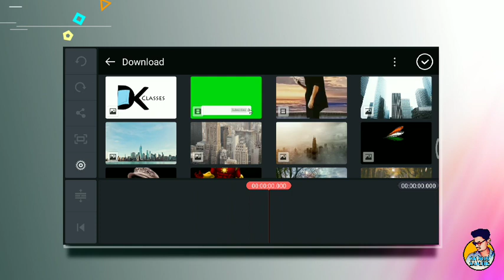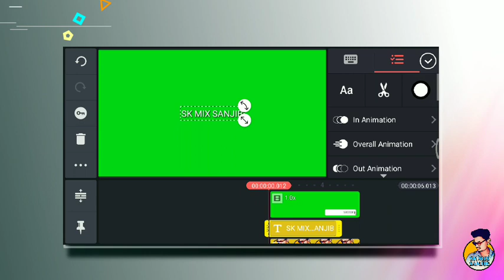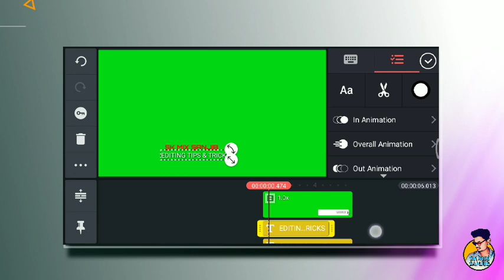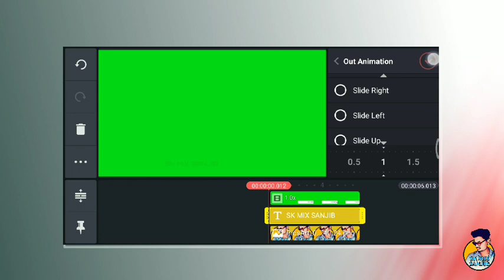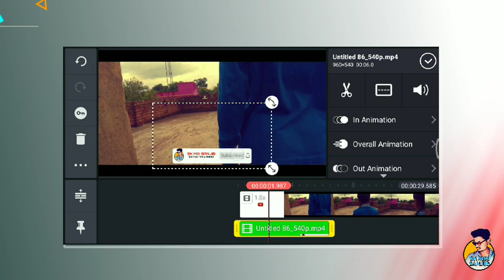how to make subscribe button for youtube | subscription button on green screen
তো বন্ধুরা ভিডিওটি যদি ভালো লেগে থাকে তাহলে একটি লাইক অবশ্যই করো আর চ্যানেলটিতে প্রথমবার এসে থাকলে চ্যানেলটি সাবস্ক্রাইব করে দাও এন্ড পাশে থাকা বেল আইকনটি প্রেস করে দাও তাতে কি হবে আমার দেওয়া ভিডিওগুলি সবথেকে প্রথমে দেখতে পাবে।

🔸🔸🔸Keep supporting plz🔸🔸🔸